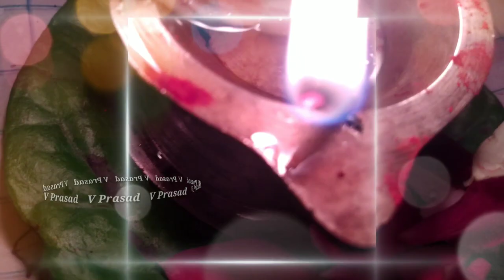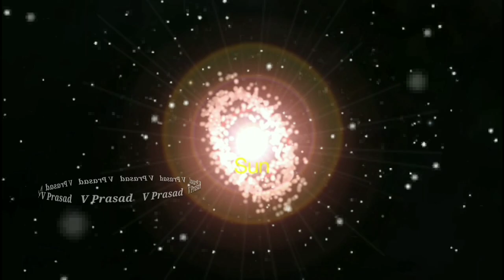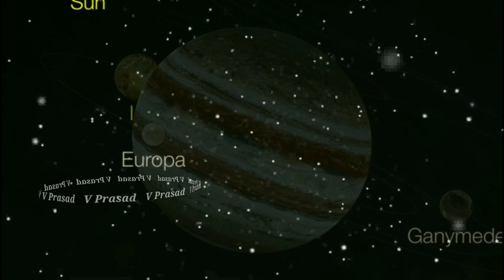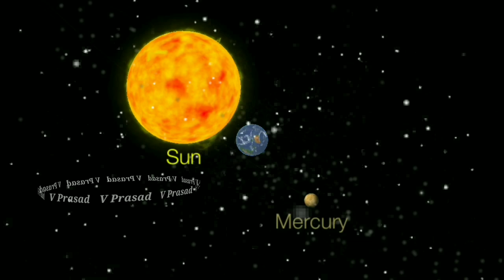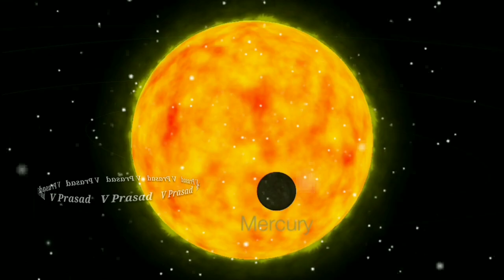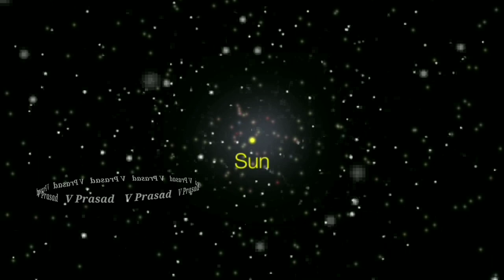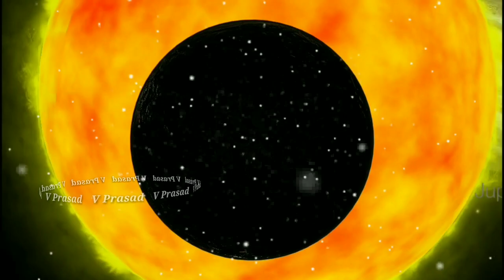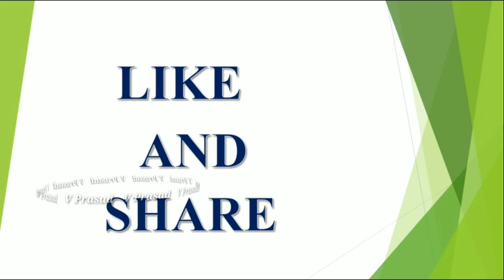Daily Rashi Phalalu In Telugu 03 April 2020 | Panchangam | రాశి ఫలాలు | Horoscope | V Prasad...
2020 ,వి ప్రసాద్ హెల్త్ టిప్స్ ఇన్ తెలుగు , V Prasad Health Tips In Telugu, Mesha Rashi (Aries Horoscope)